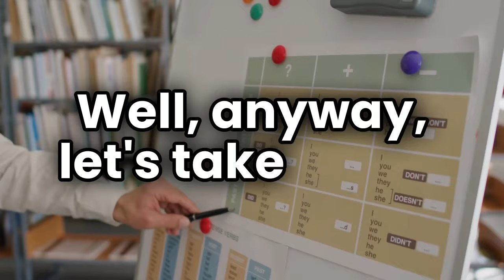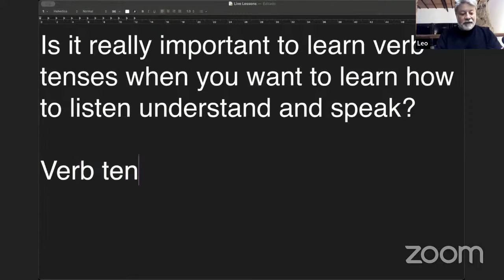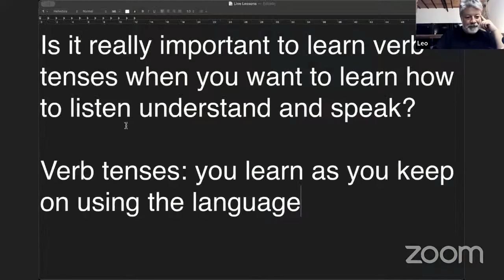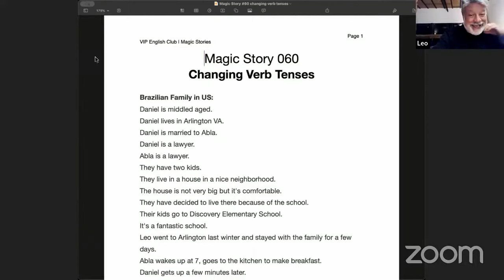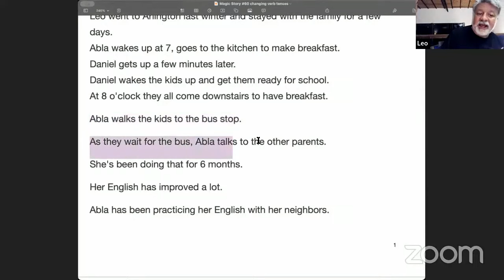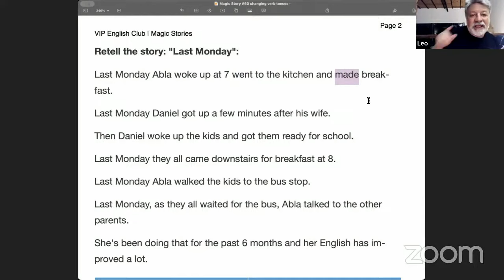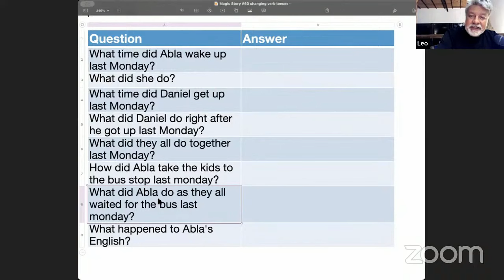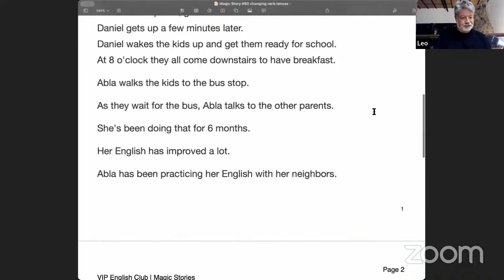Como aprender tempos verbais em Inglês